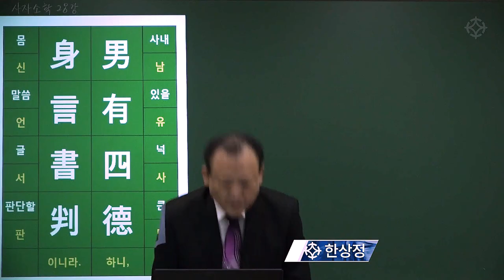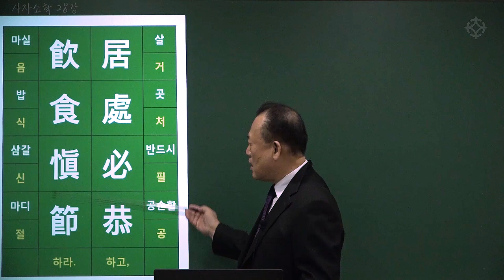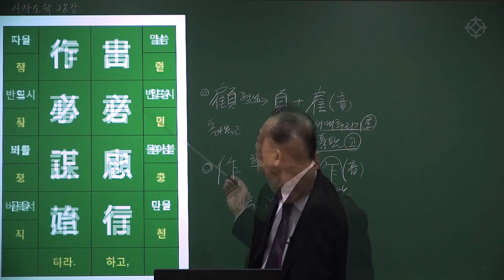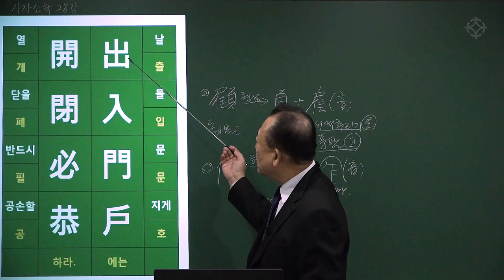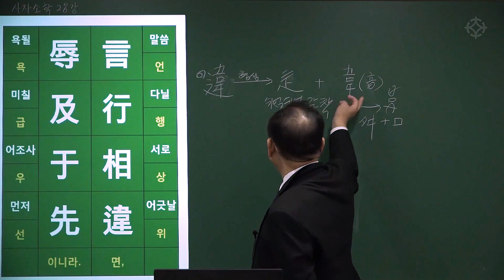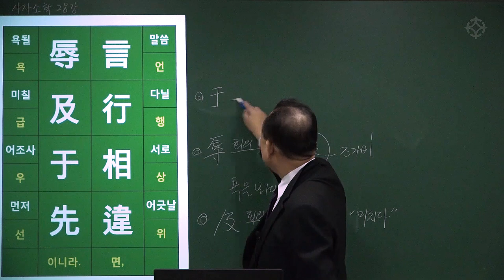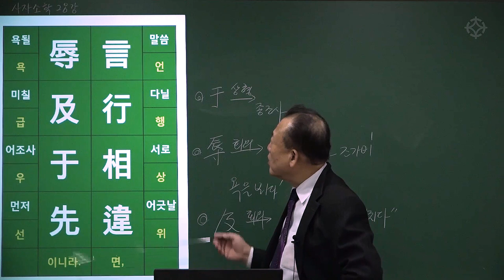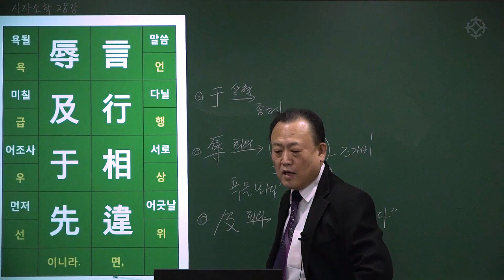[대통인.com] 명리 공부를 위한 한자 공부 : 사자소학 (71) 언행상위 욕급우선 남녀지도/경신편 본문읽기 - 한상정 선생님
남녀지도/경신편 본문읽기
언행상위 욕급우선
言行相違 辱及于先
:  말과 행실이 서로 어긋나면, 욕됨이 선조에 미치니라.

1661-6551